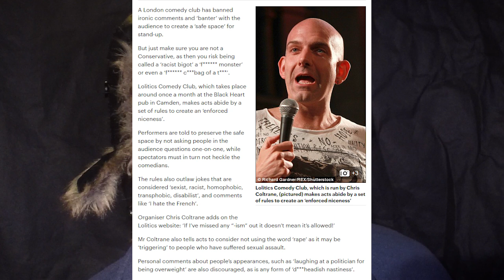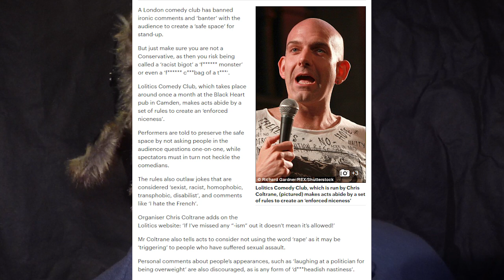Authoritarian Pussy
It's the end of the beginning. All change and as you were. Everything is road and there's no going back. Or forward. Make your choice, or do not. There is a try.

Paul Cavanaugh
Dylan Santimeau
Barry Wright
Remy Demarest
Evereyy Vinzant
Derpy Paws
Euthanasia
Microaggressions
G'kar
Adam Courchaine
Andrew Howe
Chaz Rowe
DK Thompson
Danny Cheung
JediMasterRed
Zach Millard
Jason Campbell
Josh Van Arsdale
CroBarBQ
Dave Yeisley
Francesca Belle
Thomas Vella-Lott
Mads Grøthe
Dave B
SlyNine
GehirnWirrWarr
Sigmund Leirvag
Walker Trips
Joan
Jordan Burney
Nils Jakschik
Skeptical Frog
Nirrith
Jereky K
Anthony Pedersen
Richard Butler
Mr0303
Stephan Vandenborn
Miles Misuraca
Chris McDonough
Trigar3
Preston Magley
Declan McDonnell
Justice Snyder

Daniel Funding
Stephen Stair
Christian Stauffer
jon austin
geoff renison
kjell pihlström
Sam Rager
Stephanie (CinnamonChimera)
Zack
Benton Walters
Binyamin Nakonechny
T.T
Xander Murphy
Jai Farrell
Real Raven
ooooRoPeoooo
David
Ranger Dave
Nerobyrne
Lisa Pender
Rictor86
Tony
Kyle Rybski
lukas matthews
Son of Emhak
Joe Wolf
Glebs
Egregious Charles
Steven
Erik Alt
Yeah Nope
Adam Bannister
Angry Chimp
Andrew
Maze
MnemoniXs
Väyrynen
Roswell
Eric Baumgartner
Noel Lynagh
Hazelwolf
Monty Manley
Chris
xrstf
Anina Xenia Dupuis
Anthony Toledo
Crimmy
Joel Callaghan
Andy Barnett (GoodIdeasVsBad)
Zombie Jesus
Joseph Yhu
Michael Yacup
Jeremy T
Gabriel Rasmussen
Sam Lockwood
Björn björkman
Daniel Park
JoshM
Thomas Hill
Tuoonotl
Leone Baldanello
Edwyn
Nostradormouse
Jonathan Croxton
Nylock
Cade Blaunce
A. Lampman
The Man
Gage Marshall
Felix de Jonge
Tyler H
Matthew Cloin
JAMES MOSTOWSKI
U.J.D
Brian Melies
Grayden Zuver
Ragnar Kaiser
Monsieur Nuit
Johnny Oskarsson
mytheroo
Ryan Montierth
Eel
Jason Jacoby
ThereIsNoYeti
Elias Ojanpera
Erisian Monk
Allan Bowden-Smith
Justice Snyder
Leah Zajac
Michael Whinery
LUIS EDUARDO GUEDES MARTINS
Liam King
Padishah Emperor Shaddam Corrino IV
Laughing Bandit
Duncan Raitt
Sune Graaskov
Maria Ultrianen
Robert Clithero
Angus H.H.Young
Matt Hamilton
LeftRightOut67
Nick Yannos
Joseph Schmidt
Mitchell Deltoer
michel ranger
Mark
Timothy Priest
Pyrosocks
Joseph Wagner
God
Rigoberto Valenzuela
Matthew Bolton
Sarah Dagen
Andrew Anderson
Shifter
Junker
Wolfie - and Neptune - Mako'demeri
Joseph Fish
Michael Sokolowski
Tore Kristian Andreassen
David Malinsky
Alexander Hyslop
Lucius Martius
Paul John Mills
Kurtis Sanders
BrianshipPotemkin
Charles "LazarusLongNL" Gielen
David Williams
Will
Polarbear21
Michael Goutman
Josh L
Anthony Durl